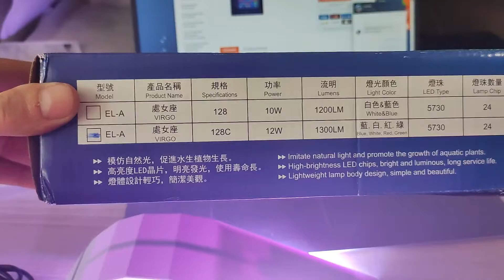Светодиодный светильник VKTECH, 10 Вт, WRGB